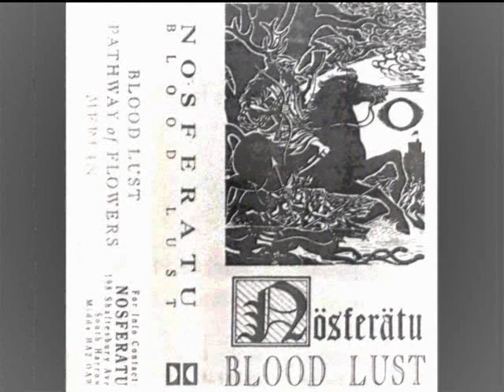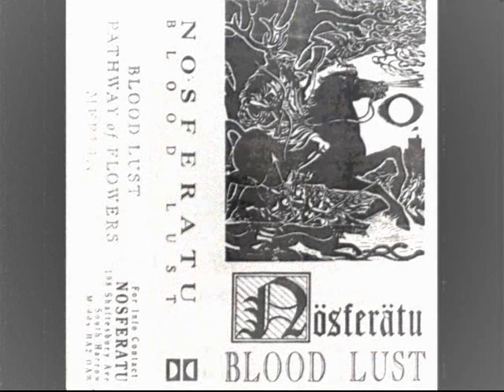Nosferatu - Pathway of Flowers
1er demo cassette de la banda original grabado en 2nd Studios Feb. 1989, integran la banda Damian en guitarras, Vlad en el bajo y Sapphire en la voz